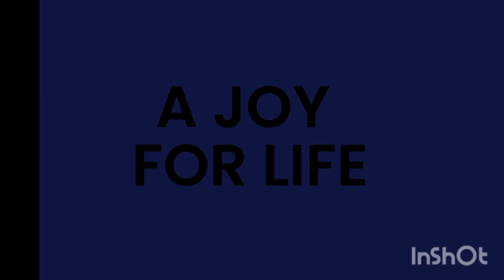zumba day kon krta hai dailyvlog 03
DAILY VLOG 03 dailyvlog zumba kon krta h Today I know that zumba is easy to do and felling enjoy full
Exploring every day new things at morning tomorrow will be a self care day (Sunday) be tune to see all care products and for well self care techniques for us.